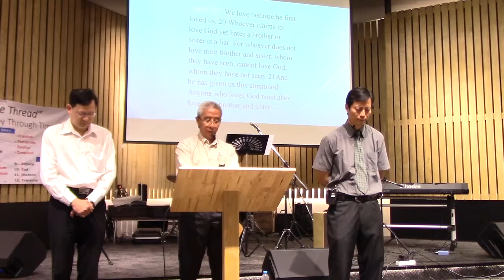2017-10-15 Leslie - Change